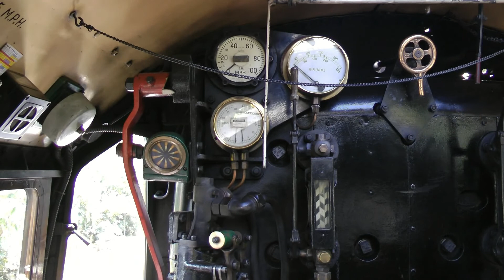76084: journey on the Poppy Line 2017 + cab ride - Dolby 5.1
A wonderful Norfolk light to enhance this film of a one way journey on the North Norfolk Railway. And, what beautiful sea views!
4K? No, just a good HD camera and that special natural light.
Dolby 5.1? Yes. Great with headphones.
See my other film of this railway with City of Truro, on this channel.
Special thanks to the engine crew for their kind assistance but everyone was so nice! Try a hot sausage roll, slab of fruit cake and a mug of tea in the cafe, you won't be disappointed!
BR Standard Class 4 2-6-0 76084 built at Horwich in March 1957. Owned by the 'The 76084 Locomotive Company Limited', she is one of only 4 surviving members of that class in preservation and in fine condition.